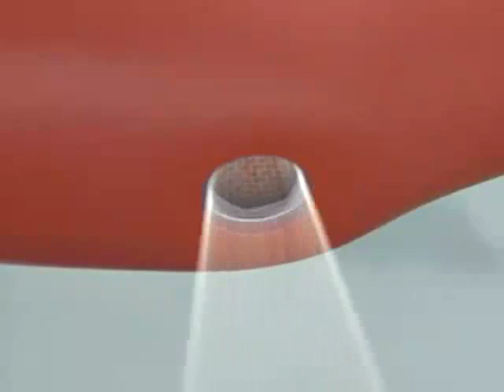Todd Congelliere-You'll Hear My Voice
Myspace.com/toddcongelliere
Death By Kewpie!